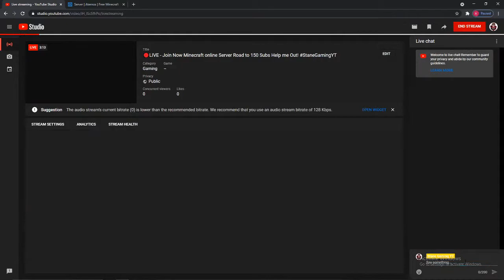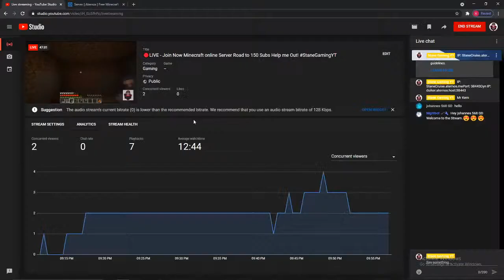🔴LIVE - Join Now Minecraft online Server Road to 150 Subs Help me Out!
Hope you Guy's enjoy my Live

About my channel:
I Stream  game's  only

MY TEEM:
kem Aaron, NaiDoc, Venom

MY TEEM NAME :
GR (Ghost Recons)

Text me a game than can be downlaod for free.I will upload the gameplay

Information :
Message Me in Instagram i will replay as soon as possible

You Guy's can play with us just [Message me your [ Id ] and your [ Game Name ] in Instagram

DON'T MISS ANY OF MY VIDEO'S because it will be Funny and Interesting to watch

Intro:
Music used in this video is by ncs:

See u guy's is the next video